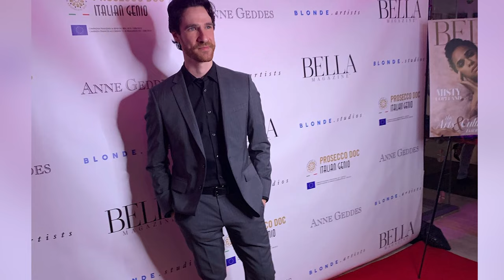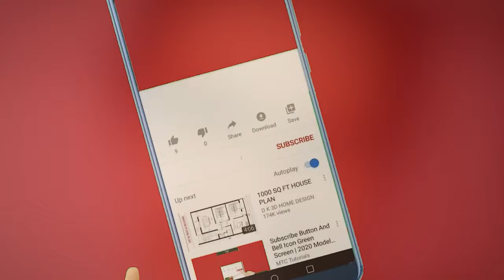Trailer - My Christmas Guide - Hallmark Channel - Amber Marshall & Ben Mehl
Now, fans, let's talk about a movie that's set to premiere on November 2nd at 8pm Eastern Time and Pacific Time on the Hallmark Movies & Mysteries channel. It stars the lovely Amber Marshall, known for her role in "Heartland," and the young and handsome Hallmark star, Ben Mehl. Get ready for a heartwarming journey! Our two leads, Amber Marshall and Ben Mehl, bring an incredible depth to this story. Amber, famous for her role in "Heartland," takes on the role of a guide dog trainer in this film. And Ben Mehl, our dashing Hallmark star, plays a college professor who faces a life-altering challenge.

So, let's delve into the heart of the movie. A college professor, portrayed by Ben Mehl, suddenly loses his eyesight. It's a daunting and life-changing experience. But here's where the magic begins. He decides to adopt a seeing eye dog, and guess who's helping him through this incredible journey? None other than Amber Marshall, the guide dog trainer.